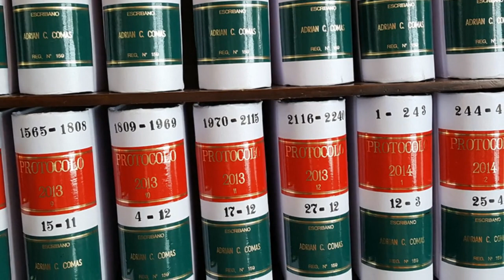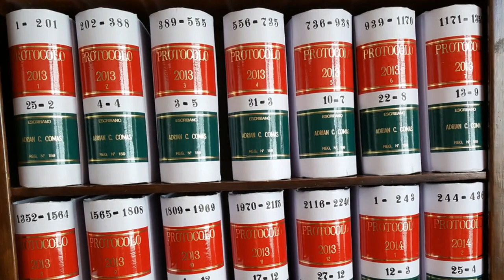¿“Cómo se arma” una transferencia de inmueble por sinceramiento fiscal que no sea observable?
Saga "¿Cómo se arma?"

Sinceramiento fiscal: ¿“Cómo se arma” una transferencia de inmueble por sinceramiento fiscal que no sea observable?

Para mayor información, se remite a los artículos pertinentes del Blog de la escribanía:

Esta sección de Videos está basada en la experiencia de las consultas y preguntas frecuentes que nos hacen en nuestra notaría otros colegas abogados o escribanos, los contadores, y los requirentes en general, y está dirigida a quienes quieran interiorizarse de algunos de los temas societarios, inmobiliarios, tributarios y de fideicomisos que manejamos notarialmente en forma cotidiana, pensada especialmente para facilitarles el acceso al contenido a aquellos que no estén habituados a leer extensos artículos en soporte papel o digital.

Los temas están tratados en una “Saga” bajo la premisa e inquietud de la consulta frecuente que pueda realizar un requirente acerca de “¿Cómo se arma?” tal o cual operativa, emprendimiento, negociación, contrato, etc.

Tratamos que el desarrollo de cada tema sea explicado en forma clara y coloquial, (a pesar que en algunas oportunidades sea demasiado veloz en su locución o con demasiada y muy variada información en un solo video, porque es ya característica del disertante y por la necesidad de que el video contenga todo lo que entiende que se necesita saber sobre el tema tratado).

Esperamos que cumpla con las expectativas de quien acceda a los mismos, y si tuvieren interés en profundizar alguno de los temas, se sugiere que lean los artículos pertinentes, que se acceden desde el “Buscador” de la página web, y que remite tanto a los artículos del Blog, como a las Publicaciones realizadas en la Revista del Notariado del Colegio de Escribanos de la Ciudad de Buenos Aires.

Escribano Adrián Comas.